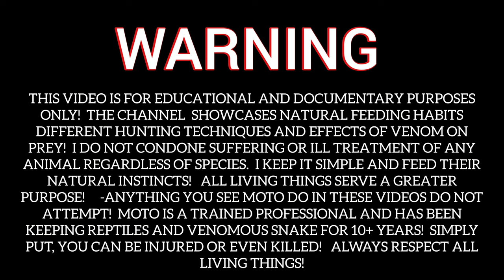3 Ball Python Live Feeding! Documentary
Ball Python Live Feeding

Documentary Video About Feeding Habits!